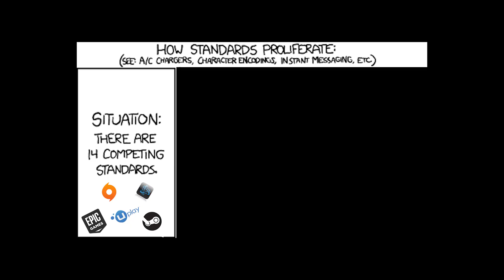Minion Masters - Today I Played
Today, Ben joins me to talk about Minion Masters and rubbish mobile games!
Title: Minion Masters
Price: Free
Developer: BetaDwarf
Publisher: BetaDwarf (also Discord?)